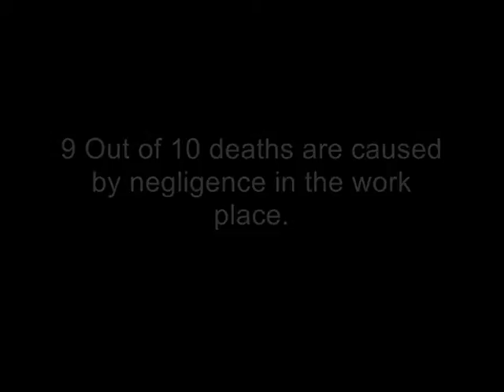BN Crew - Safety First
We here at bncrew.com take workplace safety very seriously and so should you.